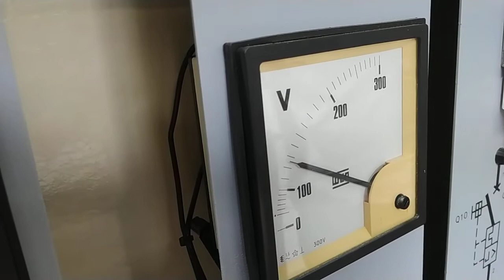Experimento motor trifásico de indução 1